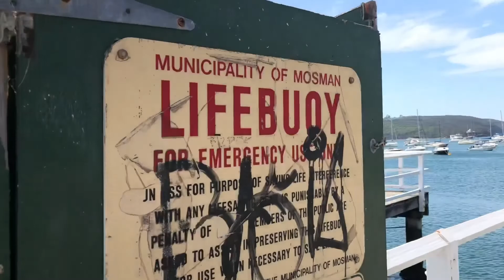Hassan Zirak 2021sydneyAustraliaخۆشترین هەڵبژاردەی حسن زیرەك بە جوانترین دیمەنی شاری سدنی ئوسترالیا